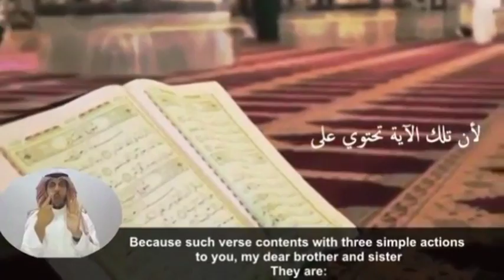Ducadii Nabi Zakariya jawaabtii ka dhalatay By Brother Mohamed A Bootaan